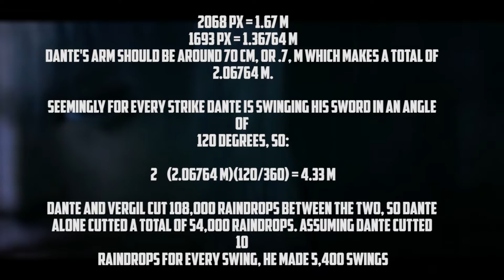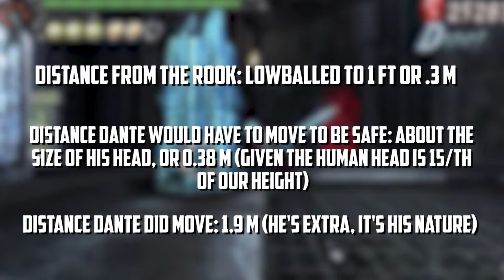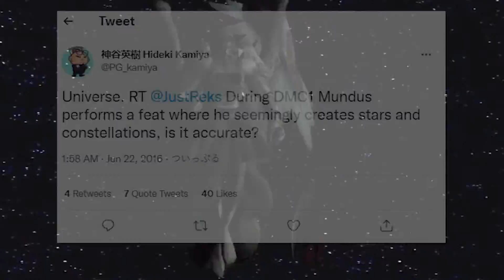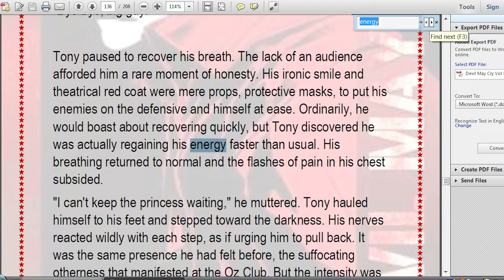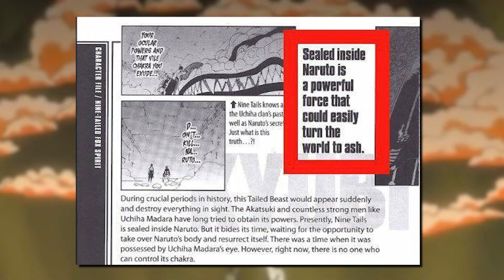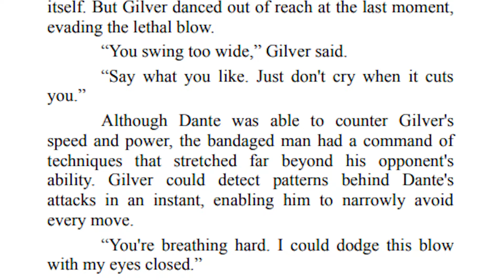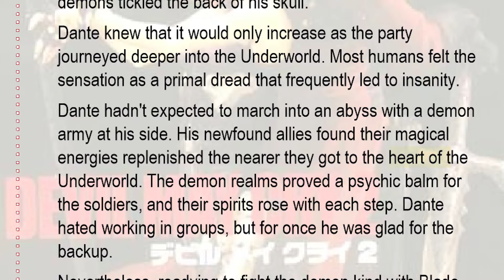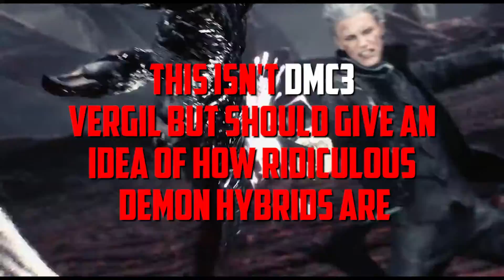Sasuke vs Vergil: Who's the Strongest Rival?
0:00 - Intro
0:39 - Vergil SPEED
4:48 - Vergil Strength (AP)
8:52 - Vergil Abilties
11:48 - Sasuke SPEED
13:41 - Sasuke Strength (AP)
16:01 - Sasuke Abilities
16:51 - How Would the Fight Go?